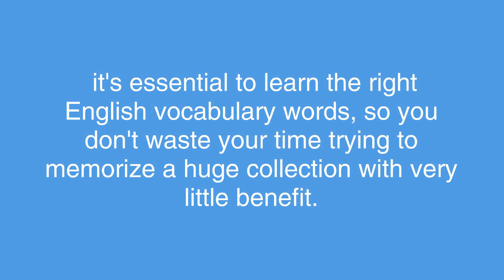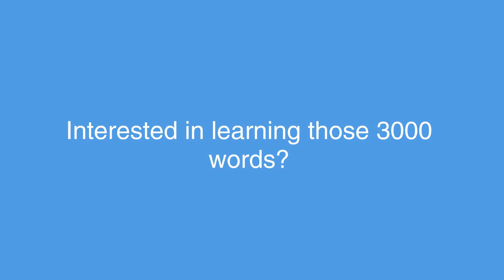3000 sozluk heqqide aldin teshwiqat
Engiliz tilida eng kop ishiltilidighan 3000 sozluk mushu bir nech'che kun ichide siz bilen yuz korushidu. Teyyar boldingizmu?